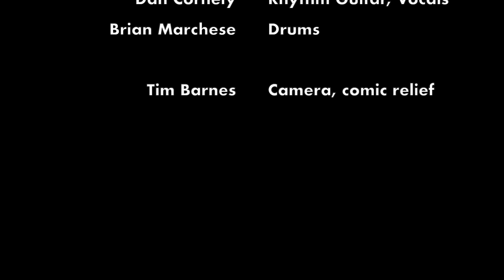Terrapin Tuesday Band - Ramble on Rose - Grateful Dead Covers Project 2022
Terrapin Tuesday Band performing Ramble on Rose at Easy Street Studios in February 2022

for more information and upcoming shows with the Terrapin Tuesday Band

Lead Guitar - Gordon Clark
Bass - Seth Deysher
Rhythm Guitar - Dan Cornely
Drums - Brian Marchese
Video Editing and Production - Dan Cornely
Sound Engineer - Dan Cornely
Videographer - Tim Barnes

Ramble on Rose
Songwriters: Jerome J. Garcia / Robert C. Hunter